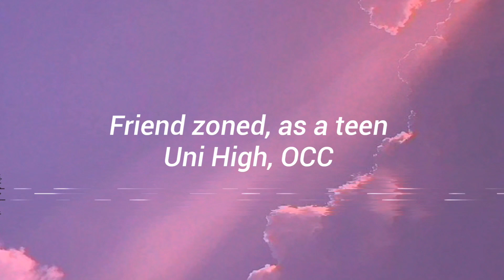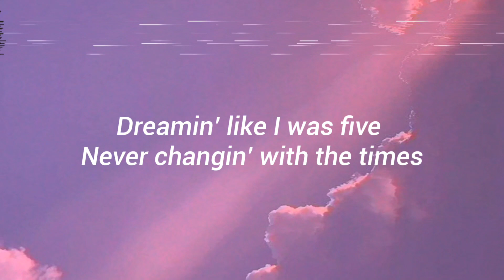Yelgo7 - Reality (Raw!) [Lyrics Video]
💕 support him 💕